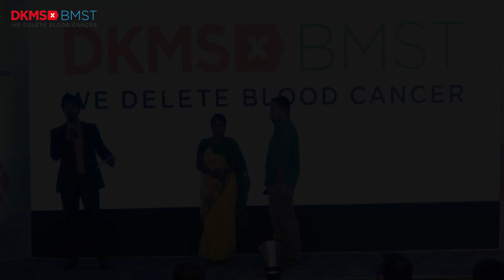From one Kishor to another, he saved his life!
It was all Magical when Kishor, a Blood Cancer Survivor from Bangladesh met Kishor, his Indian lifesaver!

22-year-old Atanu Kishor was given a second chance at life by a blood stem cell donor Kishor from Kerala. Atanu Kishor, who was diagnosed with blood cancer in 2017, was receiving treatment at the Tata Medical Centre in Kolkata. In the same year, Kishor from Kerala registered as a potential lifesaver with DKMS-BMST. Their blood characteristics matched and Atanu went through a successful stem cell transplant in 2018.

Finally, they had the opportunity to meet each other, where they could express their emotions and share their journey of giving and receiving a second chance at life. Not many get to say they were able to save someone’s life and have the opportunity to meet them. A glorious occasion like this can only be experienced once in a lifetime and you too can experience this by registering to be a potential lifesaver with DKMS-BMST and give someone like Kishor a second chance at life. Take your first step towards fighting against blood cancer, register